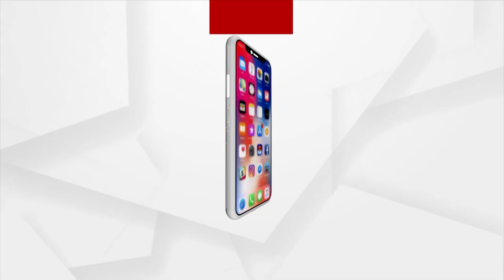Second Vande Bharat Express To Roll Out In Odisha